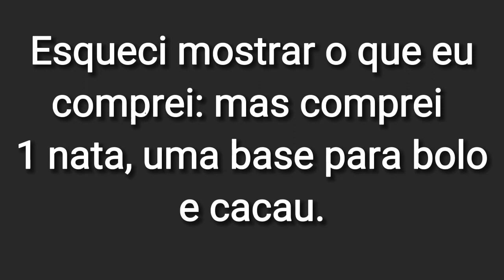Vlog e Rotina De Encomenda ✨ Muito cansativo 😰💔 mas amo por paixão ❤️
📍 vivo na casa dos meus pais
📍 Cursando licenciatura em nutrição